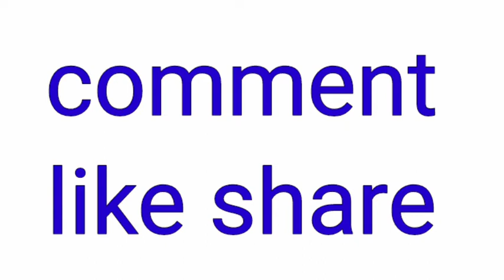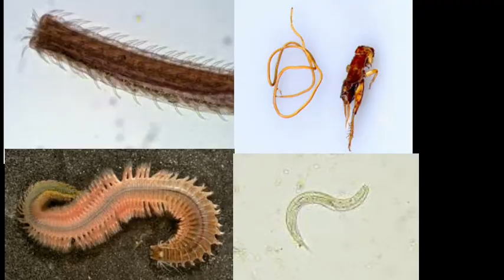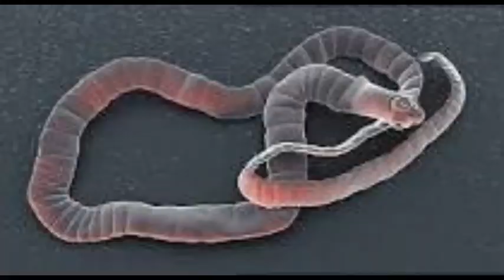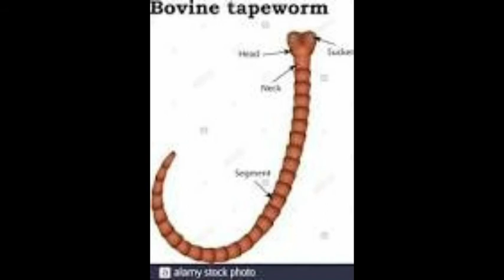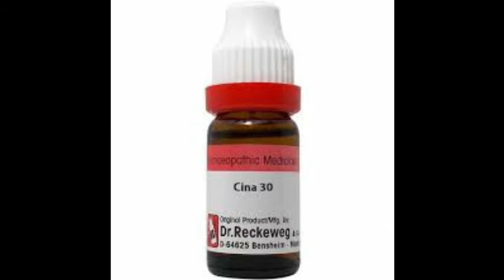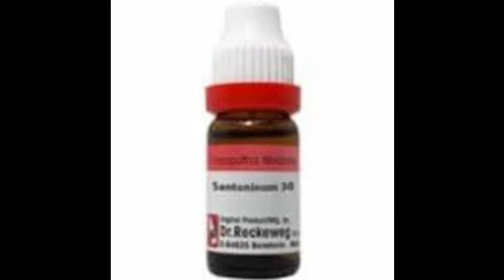কৃমি রোগের অব্যর্থ হোমিও ঔষধ # Monu care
বিঃদ্রঃ-VDO এর বিষয় educational purpose এর জন্য ব্যবহৃত।ডাক্তার বাবুর পরামর্শ মতো ঔষধ সেবন করুন।